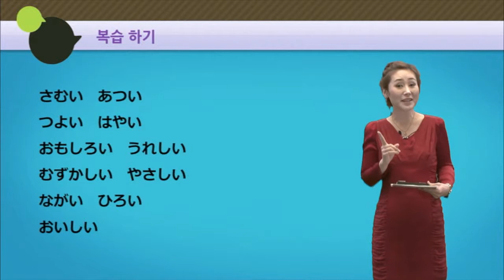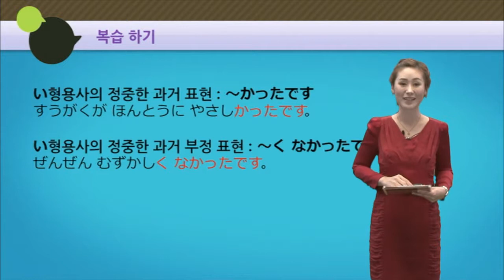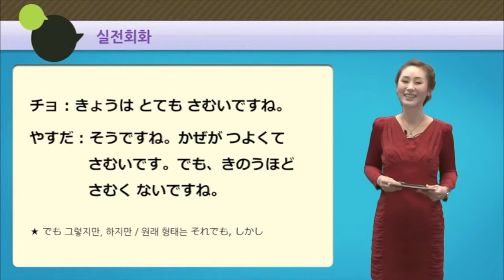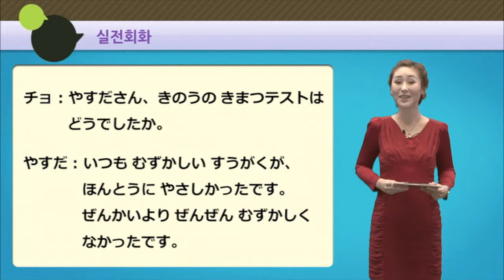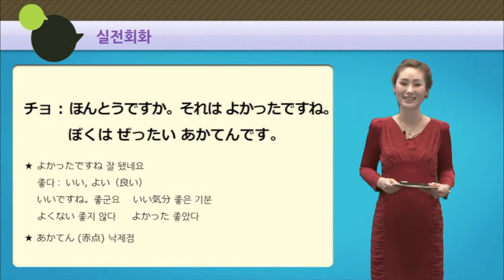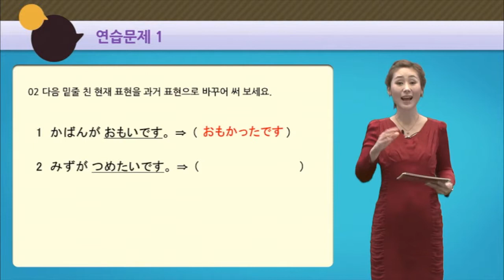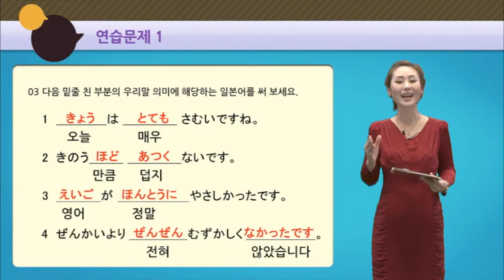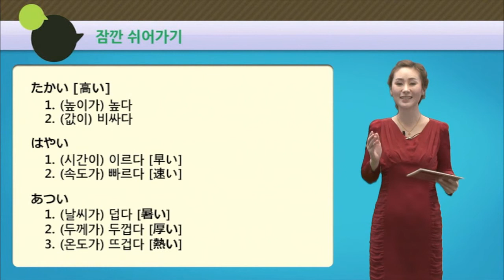버전업! 굿모닝 독학 일본어 첫걸음 13 04 2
버전업! 굿모닝 독학 일본어 첫걸음
일본어를 전혀 모르는 완전초보자를 위한 독학용 일본어 학습서!

오래된 표현과 회화를 바꾸고 새롭고 참신한 내용으로 새롭게 업그레이드된 최신 개정판
회화문을 통한 문법해결 방식이 아닌 먼저 중요 학습 포인트를 학습한 후 학습자 스스로 회화문의 이해를 돕도록 구성하였다.
현장감 있는 대화체로 하나의 문법을 통해 다른 관련문법도 함께 익힐 수 있는 입체적 학습방법을 제시하고 있다.